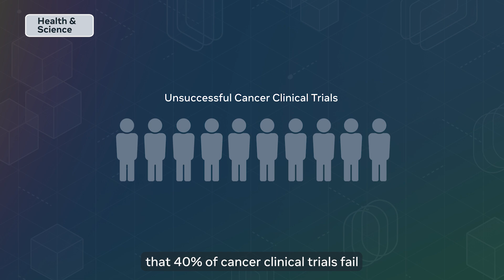Open Source AI Is Leading to Breakthroughs in Healthcare, Education and Entrepreneurship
Researchers and developers across the world are using Llama to solve real-world issues, from gaps in clinical cancer trials to inefficiencies in agriculture.